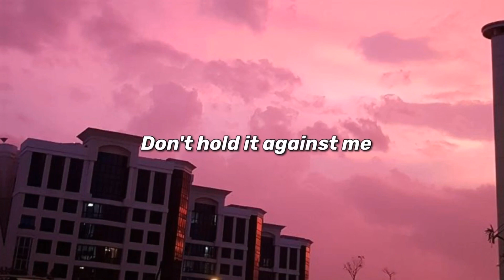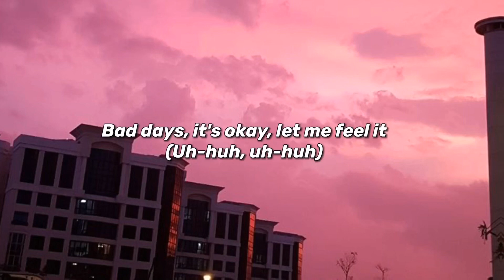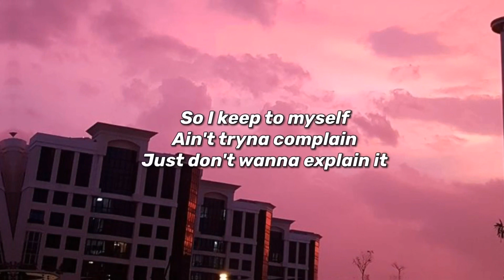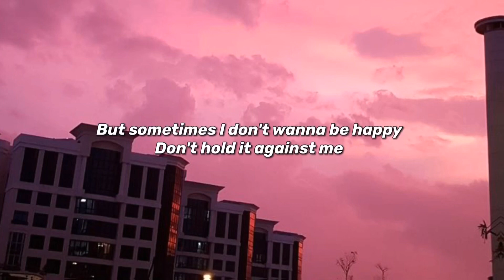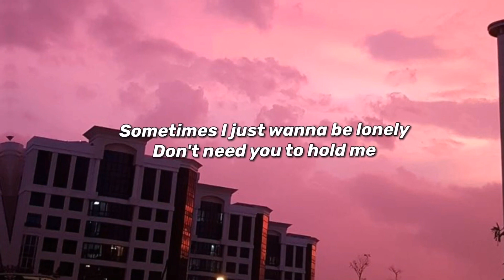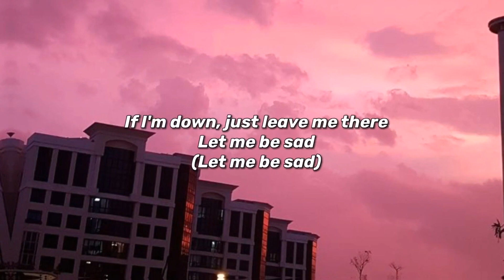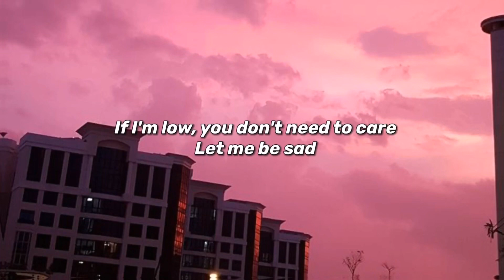Dixie D’Amelio - Be Happy (8d audio/lyrics)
This is all for fun and entertainment🖤